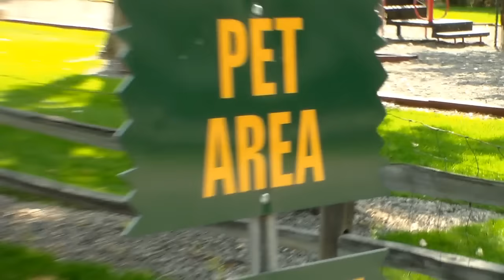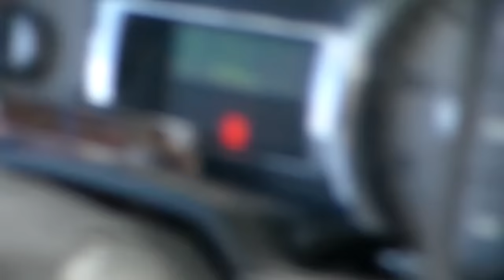1958 GMC Fire Engine Rescue (CTR-44)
classictruckrescue classictrucks classictruckranch This is the first video in a three part series covering Classic Truck Rescue's 3400 mile round trip from Oregon to Minnesota to Rescue "Sparky", a 1958 GMC Fire Engine with 22,000 original miles.